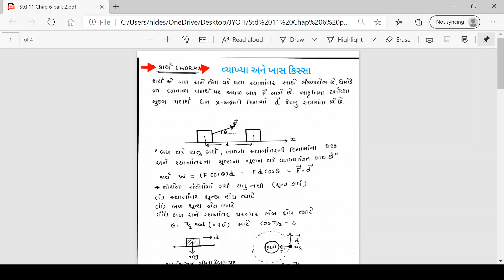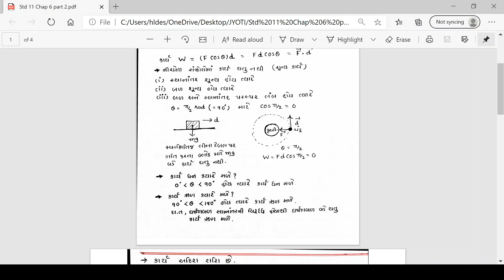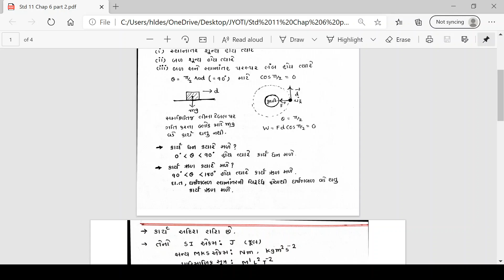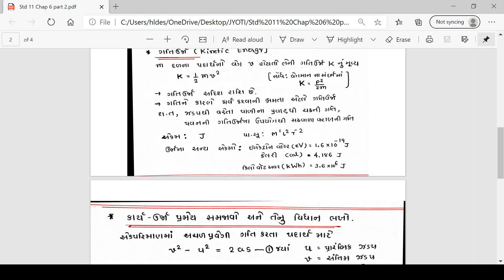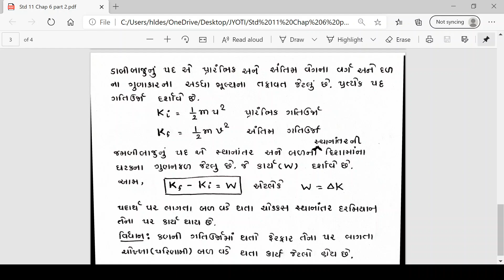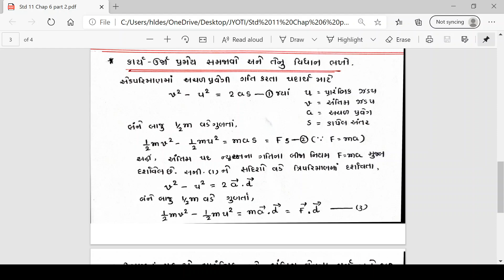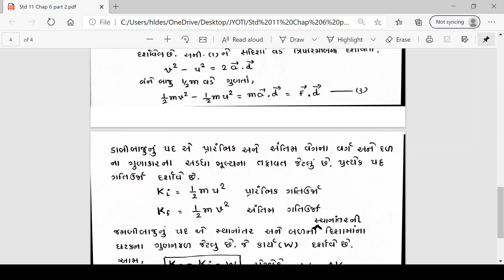Physics Std 11 chap 6 part 2